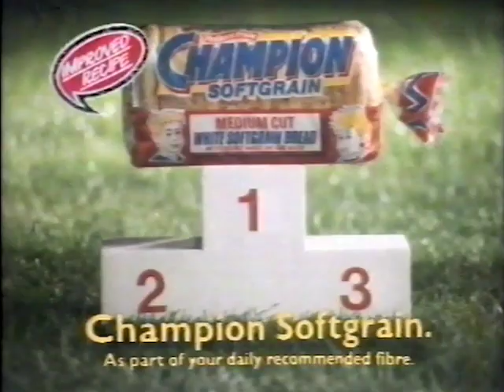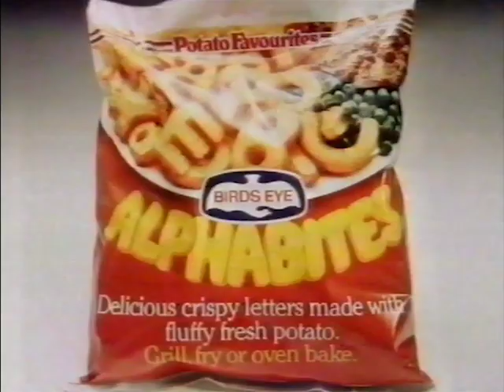TV-am clip (3/3/88)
Short clip of TV-am from Thursday, 3rd March, 1988, featuring the end of the news with Gordon Honeycomb and an ad break. We come in on talk of some sort of trouble in the Middle East, then there's compensation for those most affected by the Zeebrugge ferry disaster, and Andy and Fergie something something art exhibition something something. Yawn.

By the way, I keep thinking I recognise the young lad in the Alphabites ad, but I just can't place him. Did he do anything else, or am I imagining things?